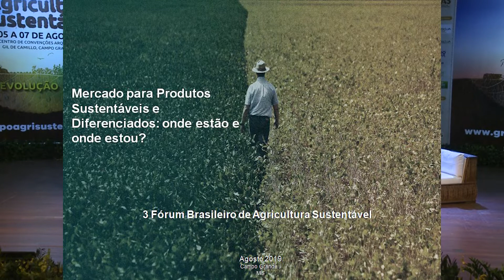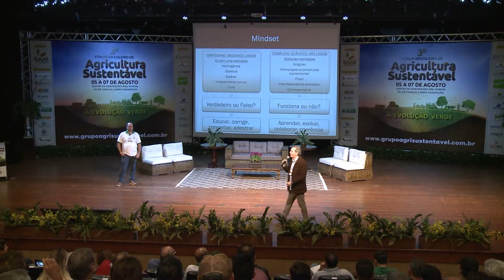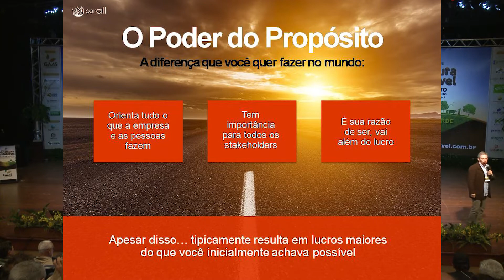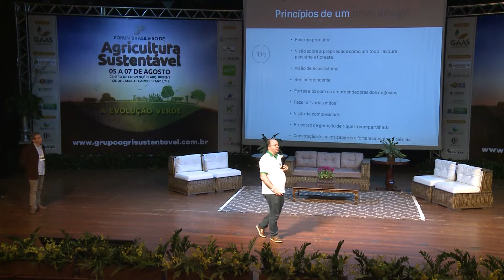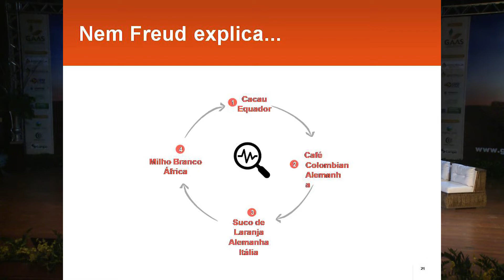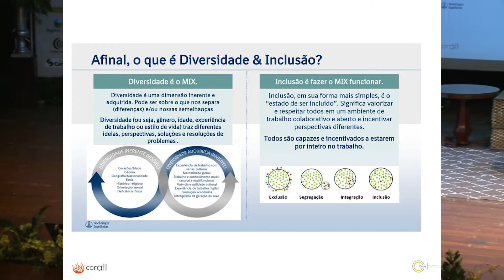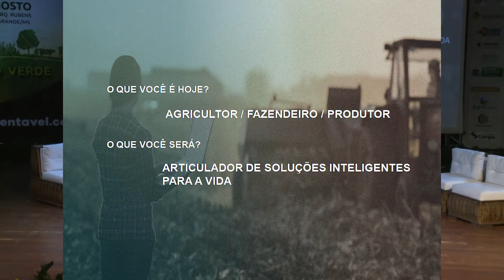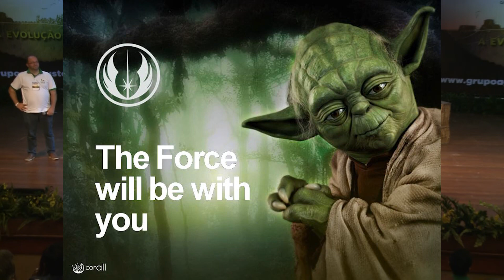Mercado para produtos sustentáveis e diferenciados | Artur Tacla e Edsmar Resende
Palestra do 3º Fórum Brasileiro de Agricultura Sustentável, realizado em Campo Grande-MS, de 05 a 07 de agosto de 2019.